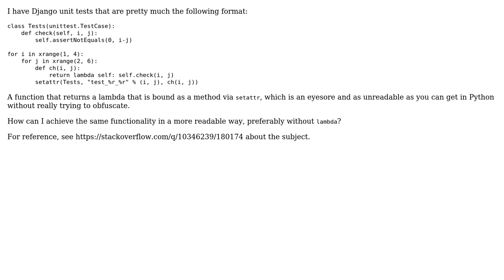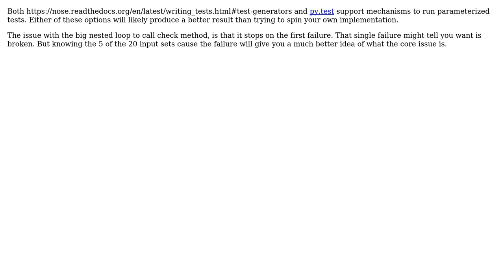Code Review: How do I dynamically create Python unit tests in a readable way? (2 Solutions!!)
Code Review: How do I dynamically create Python unit tests in a readable way?

With thanks & praise to God, and with thanks to the many people who have made this project possible! | Content (except music & images) licensed under CC BY-SA | Music | Images & others | With thanks to user Winston Ewert user unholysampler user Kimvais and the Stack Exchange Network Trademarks are property of their respective owners. You are responsible for your own actions.